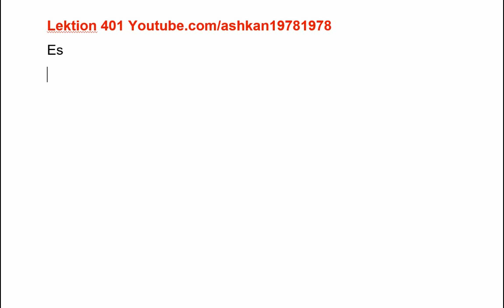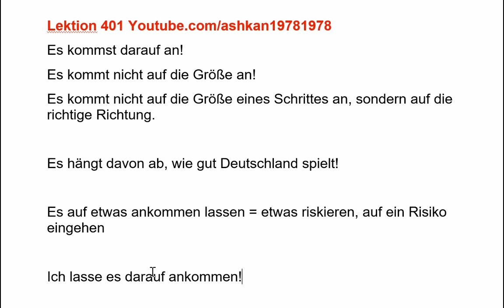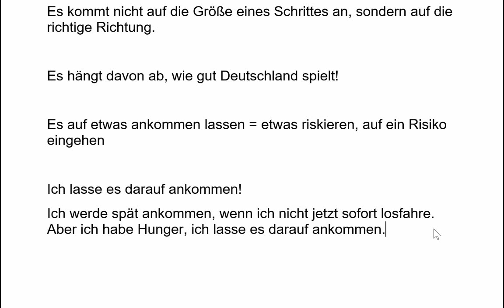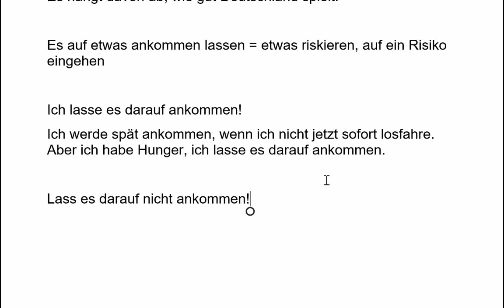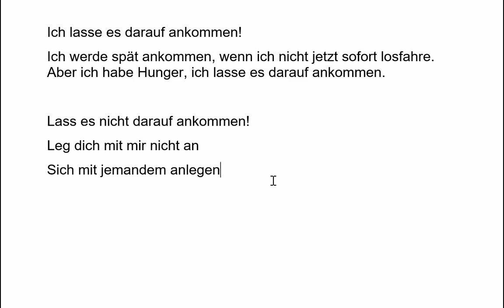Lektion 401 ("es" Nominativ/Akkusativ)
es Deutsch

کل دروس مجموعه نومیناتیو اکوزاتیو داتیو